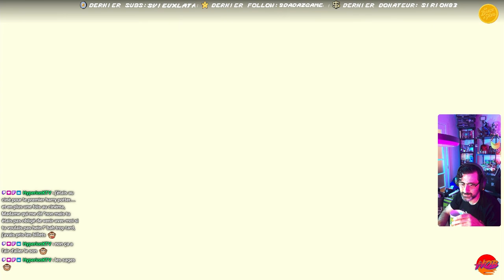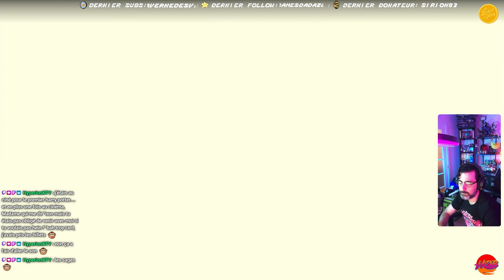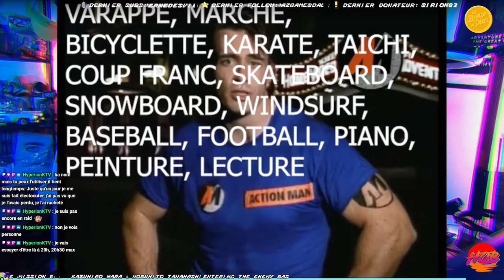Hob : ZELDA TOTK EP 21 A la poursuite de ZELDA